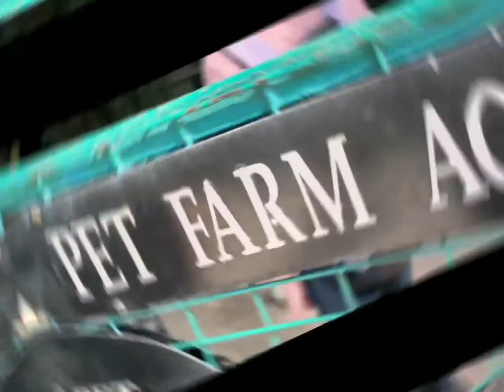「Honey Lemon」Port Dickson两天一夜~外加浪漫的外拍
Port Dickson两天一夜~外加浪漫的外拍
Hi！大家好，我们是Honey Lemon（Jiun君 X Akiko秋雨）！
我们是来自马来西亚的角色扮演者cosplayer！
这是我们的日常和cosplay频道，请大家多多支持哟！

◆如果大家对我们有觉得感兴趣，可以在以下的social media找到我们哟！
♥ Weibo 微博
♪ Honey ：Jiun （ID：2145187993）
♪ Lemon ：Akiko 秋雨 （ID：57668789）
♥ 抖音           ：
♪ Honey ：MYJ祐君  （ID：99612560jiun）
♪ Lemon ：秋雨 （ID：akikoqiuyu）
♪ Honey Lemon ：@jiun_akiko
♪ Honey ：@youjiun04
♪ Lemon ：@akikoqiuyu